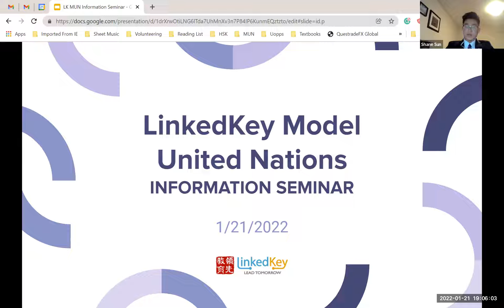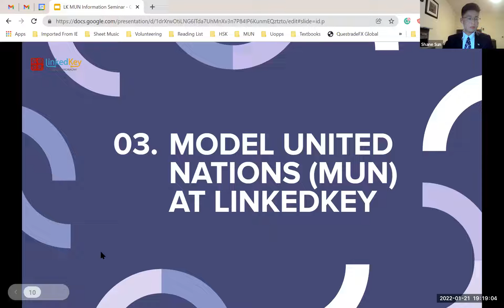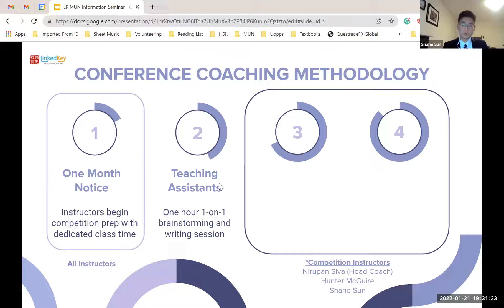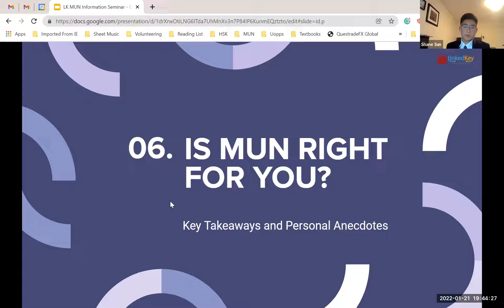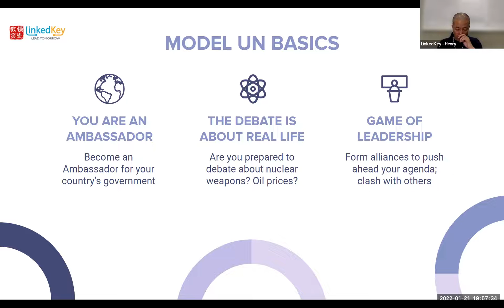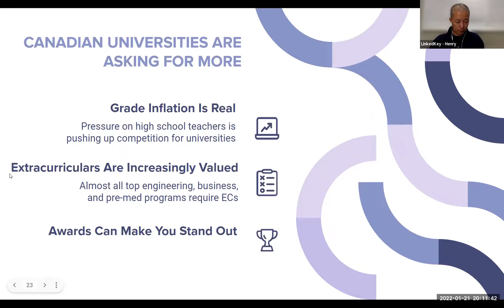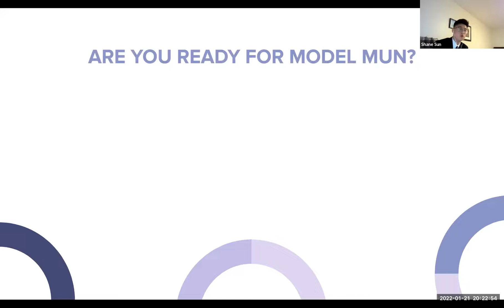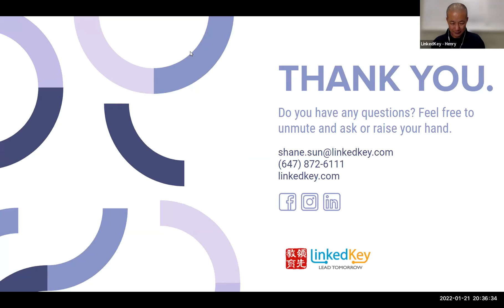20220121 LinkedKey Unlock the winning strategies in Model UN Conferences